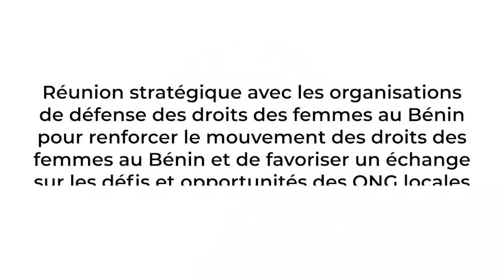RFLD & UAF Africa Convene Strategic Meeting on Women’s Rights and Funding in Benin